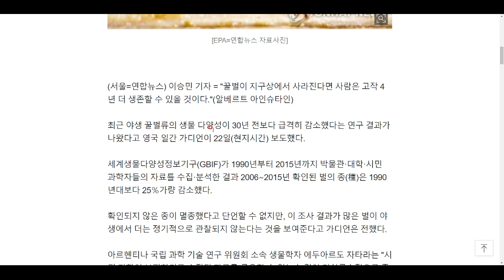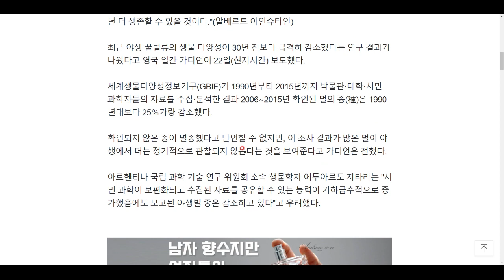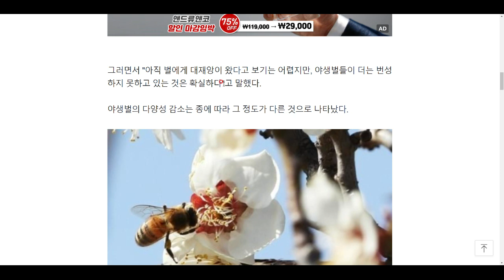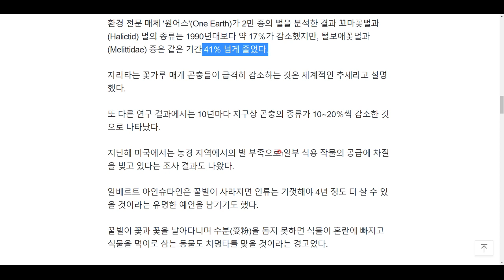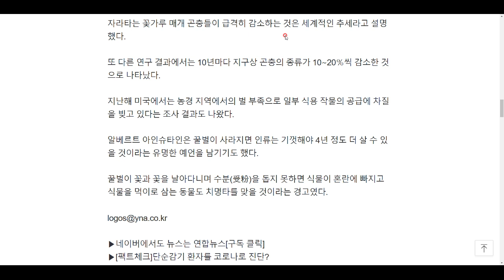야생꿀벌은 자연의 풍향계라고 합니다.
그런데 그 꿀벌이 사라지고 있습니다!!